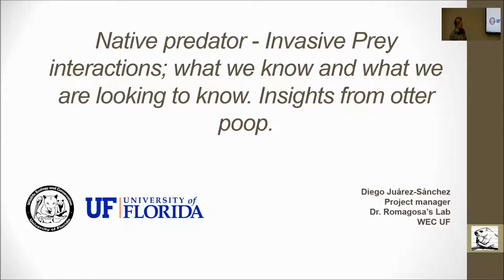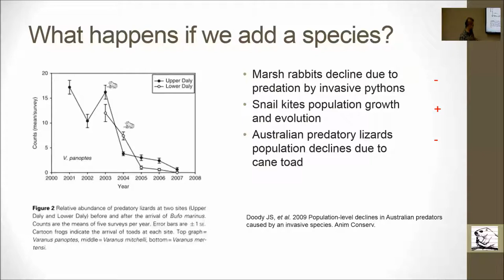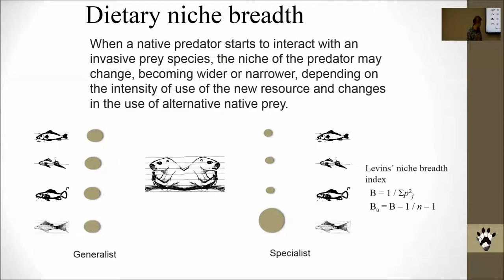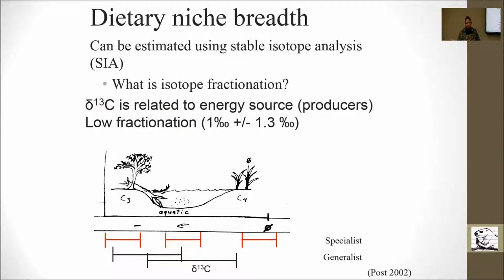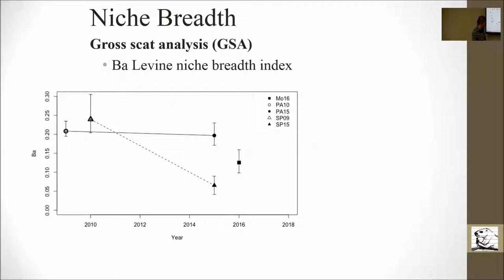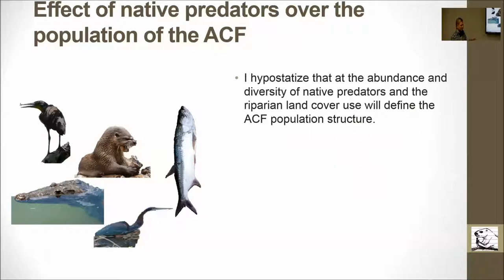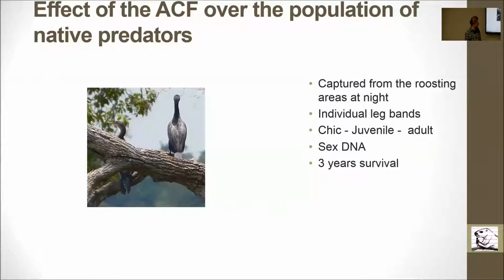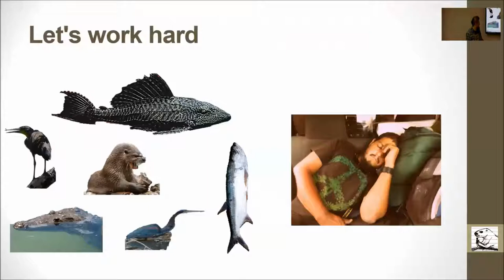Tropilunch by Diego Juarez Sanchez - 17 April 2018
"Native Predator-Invasive Prey Interactions: what we know and what we are looking to know; insights from otter poop" by Diego Juarez-Sanchez, University of Florida. Tropilunch is a weekly seminar series of the Tropical Conservation and Development Program in University of Florida's Center for Latin American Studies.